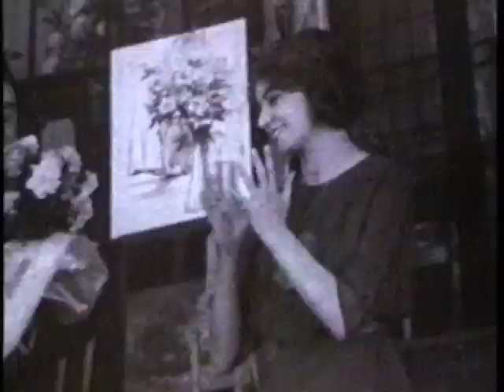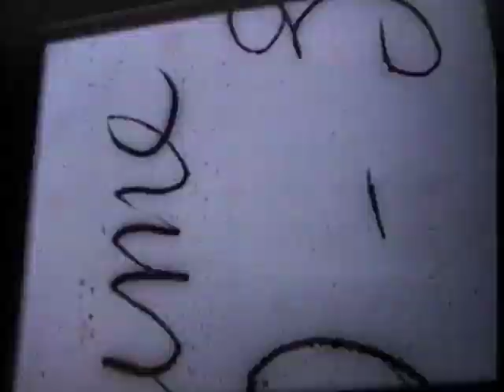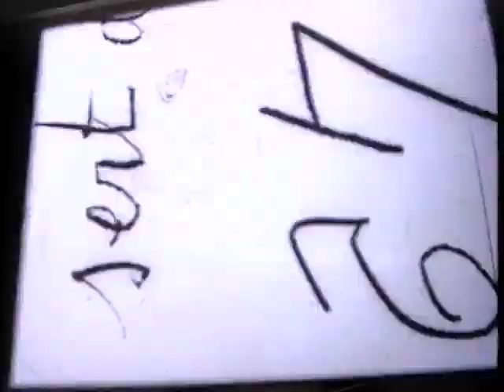Silent film and sound poetry by the group Shock Upon Us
POLYPHONIX 26 - Budapest, 2-6 October 1994
Organized by Artpool (Budapest) and Association Polyphonix (Paris)
Film and poetry - 4 October - Institut français en Hongrie
Silent film rarities of the Cinémathèque of Parigi with live sound accompaniment

Le chrysantème rouge, 1912, accompanied by Zsolt KOVÁCS, Dénes LÉVAI, Zsolt SŐRÉS (the group Shock Upon Us)

POLYPHONIX 26 - Budapest, 1994 oktober 2-6
az Artpool (Budapest) és az Association Polyphonix (Paris) szervezésében
Film és költészet -  oktober 4 - Francia Intézet
A párizsi Cinémathèque Magyarországon most először vetítésre kerülő némafilm ritkaságai az 1910-es évekből, francia és magyar költők élő hangkiséretével.

A vörös krizantém, 1912, hangosította Kovács Zsolt, Lévai Dénes, Sőrés Zsolt (SoKaPaNaSz csoport)